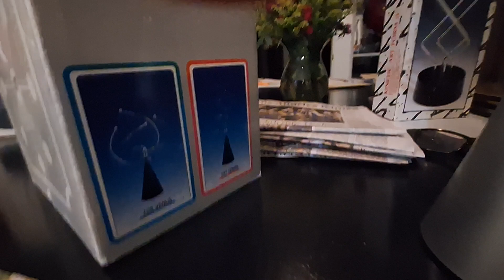Kinetic Toys Ensemble!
A mix of rare and awesomeness